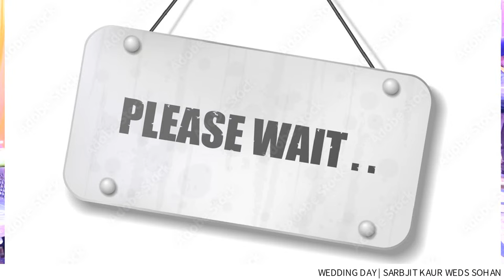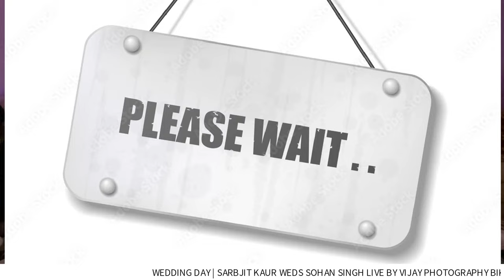WEDDING DAY | SARBJIT KAUR WEDS SOHAN SINGH LIVE BY VIJAY PHOTOGRAPHY BIKA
WEDDING DAY | SARBJIT KAUR WEDS SOHAN SINGH LIVE BY VIJAY PHOTOGRAPHY BIKA MOB.